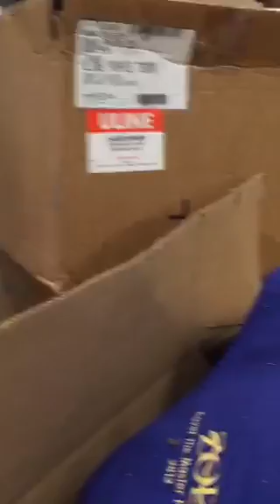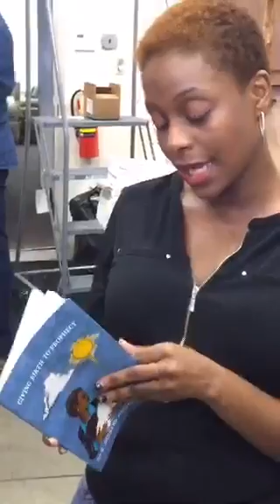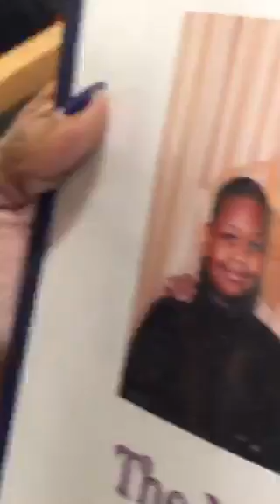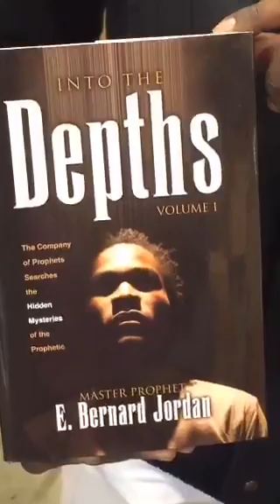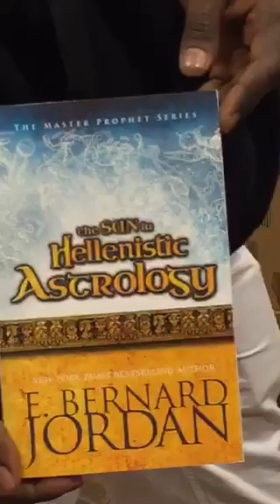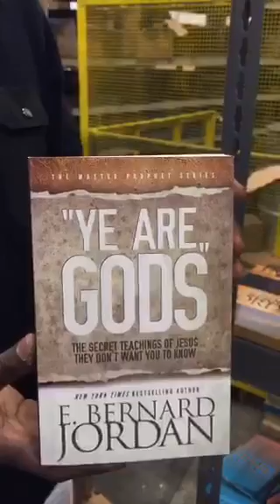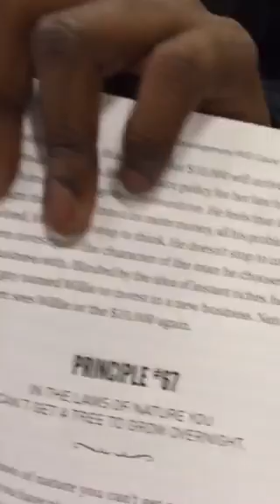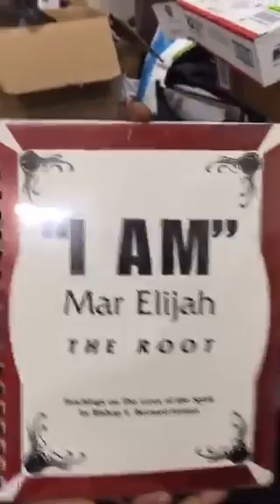Joining the master prophet in the Mystery school collection of books and data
Recorded on 04/22/2016 06:32 PM UTC by BishopJordan
Live viewers: 508
Heart count: 5430